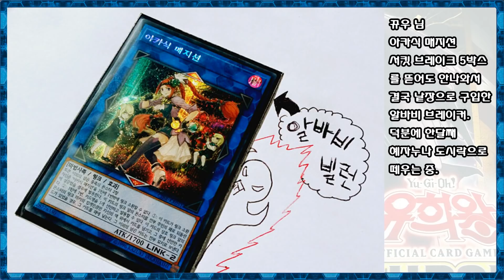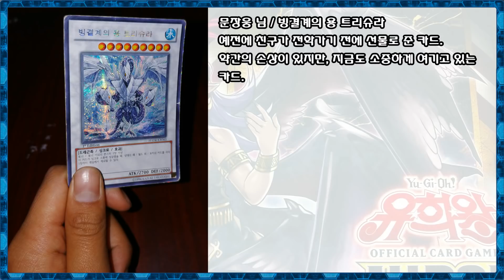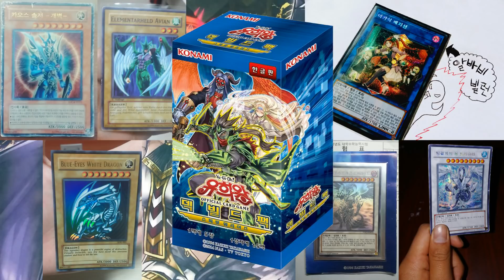유희왕 덱 빌드 팩 스피릿 워리어즈 나눔 이벤트 당첨자 발표!! 遊戯王 Yu-Gi-Oh!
2017년 11월 17일부터 2017년 11월 27일까지 진행된 유희왕 덱 빌드 팩 스피릿 워리어즈 나눔 이벤트 - 금쪽같은 내 카드 자랑 - 이벤트 당첨자 발표 입니다.
이번에 선정되신 6분은 다음과 같습니다.

김세훈 님 / 최건 님 / 뀨우 님
조형호 님 / 345mbc 님 / 문장웅 님

당첨되신 분들께는 E-MAIL로 개별 연락을 드렸으며, 당첨되지 못하신 분들은 실망하지 마시고 다음 이벤트를 기대해 주시기 바랍니다.
다음 이벤트도 논스톱으로 바로 이어집니다. (이번에는 역시 그것!)

다음 이벤트도 많은 기대와 성원 부탁드립니다. ^ㅂ^/~

※ 본 이벤트 영상은 대원미디어에서 상품 후원을 받고 제작 되었습니다.